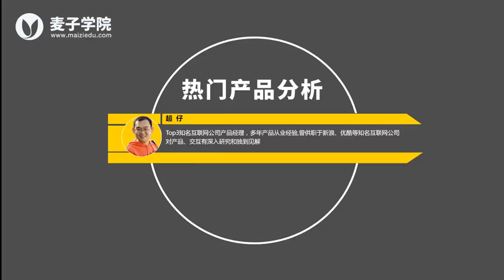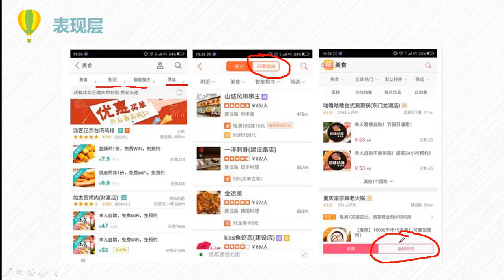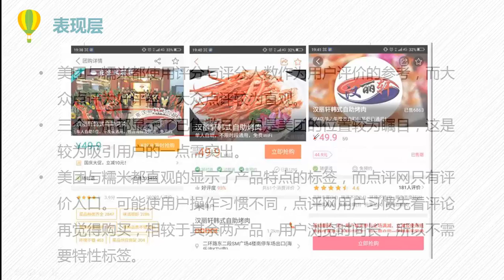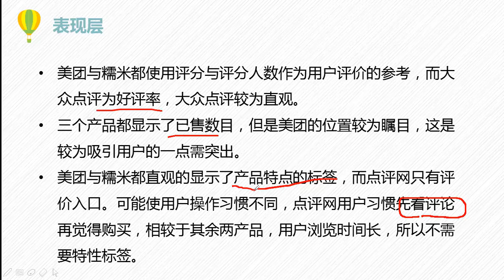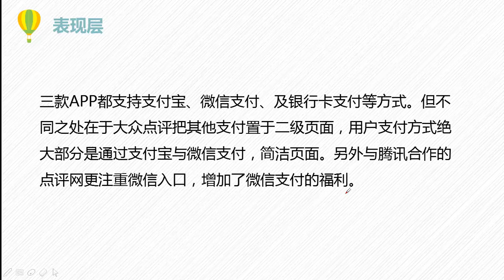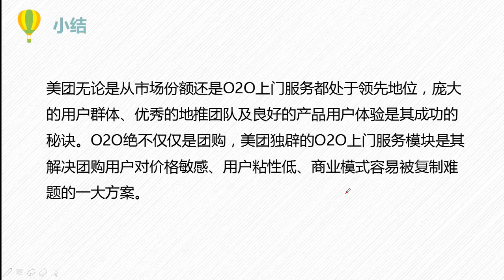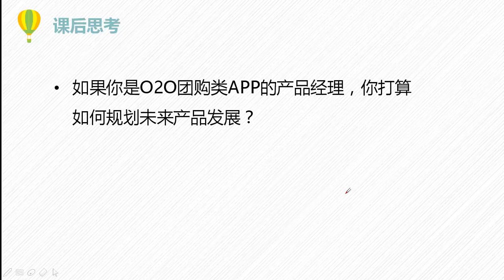热门产品分析16 O2O团购类热门APP产品分析（下）